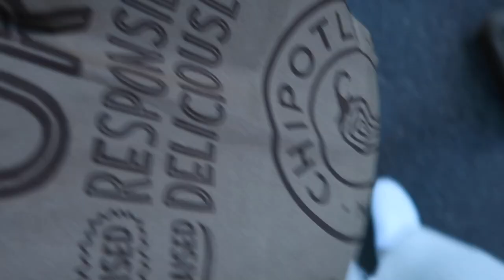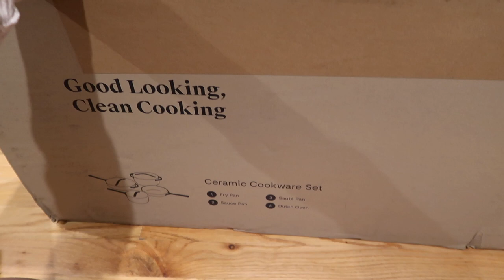NYC Vlog: Caraway Cookware Unboxing, Home Decor Hauls & Apt Updates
Hi Guys! I hope you had a wonderful weekend and are still keeping safe! I am coming to you with another vlog and am super excited to share some more home goods that I bought, as well as taking you all throughout NYC! Please leave any comments you may have down below and subscribe to my channel because next week I am showing you my not so empty but not exactly furnished and kind of messy apartment tour! No worries, once we are all settled and have our apt furnished and decorated I will film a much NICER apt tour lol!

As asked in the vid, let me know your preferred style on unboxing and what  you prefer!  Love you all!

Xx
Drea